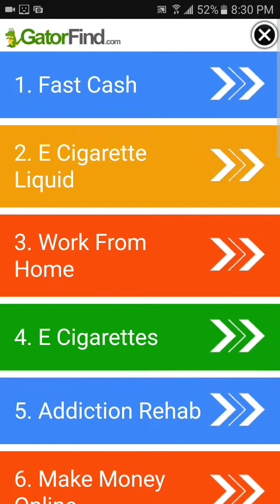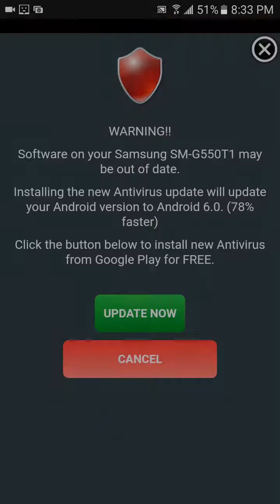Clash Royale Gameplay!! Must watch#